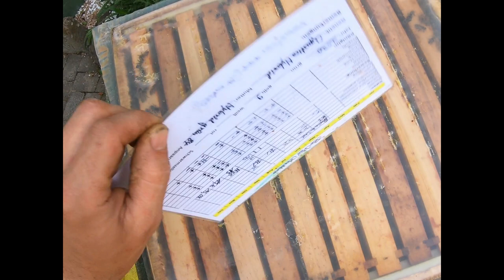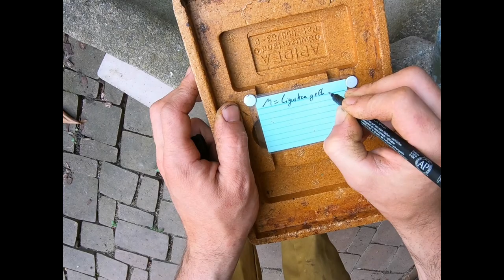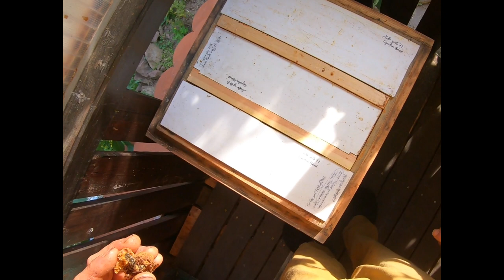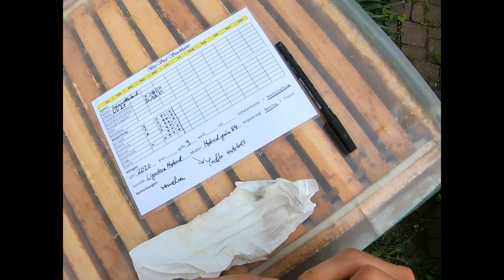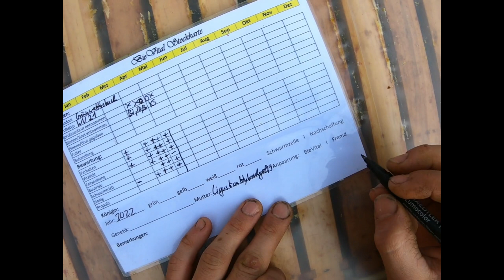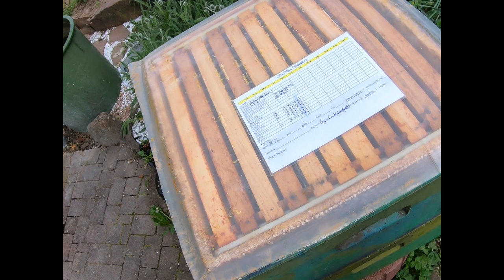8. Mai 2022 - Weiselzellen dem Muttervolk entnehmen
- Bienenköniginnen vermehren über natürliche Schwarmzellen